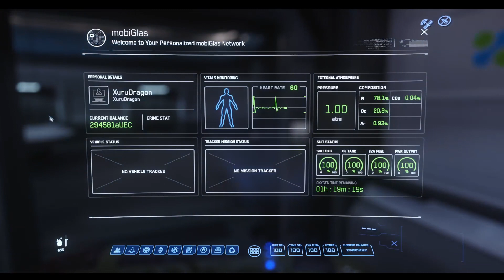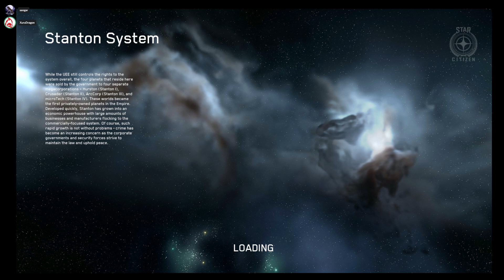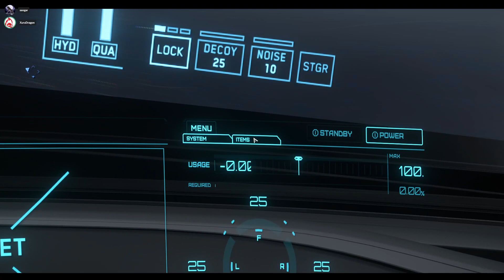Star Citizen avec